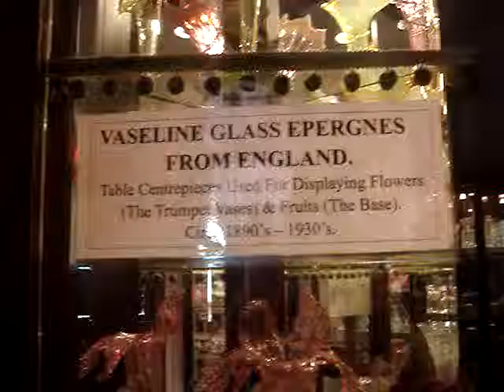vasline glass epergnes from england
table centerpieces used for displaying flowers(the trumpet vases)&fruits(the base)
1890's-1930's